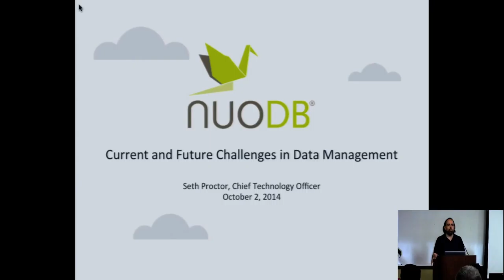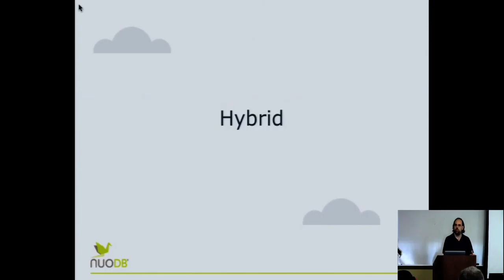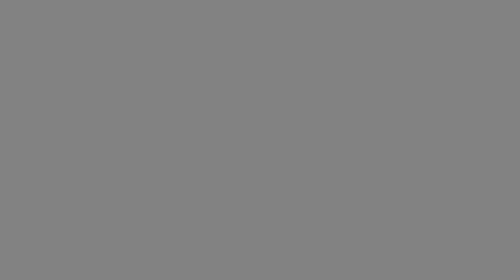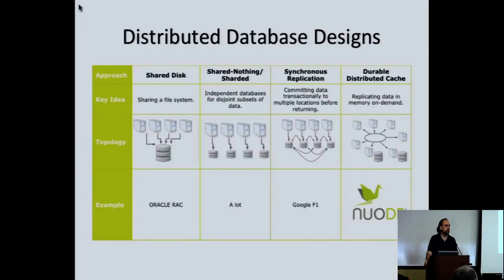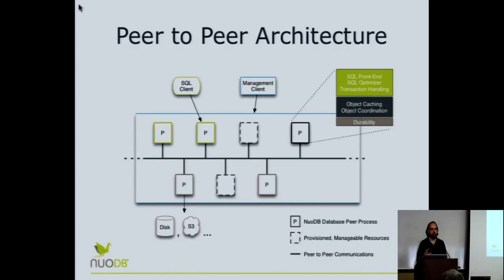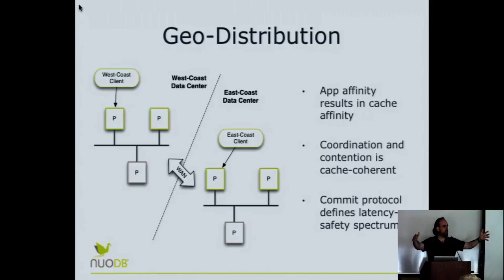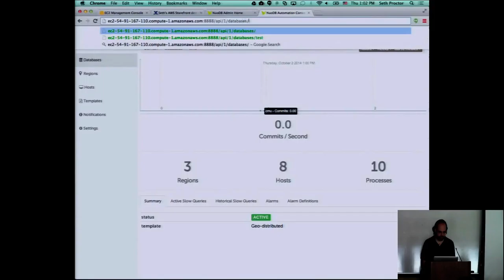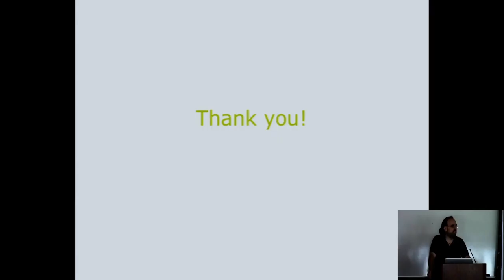Seth Proctor - NuoDB [Seven Databases in Seven Weeks - CMU Fall 2014]